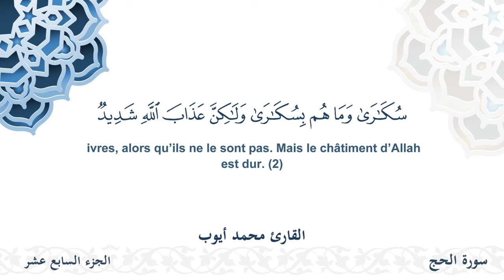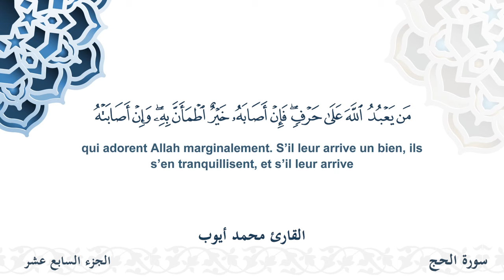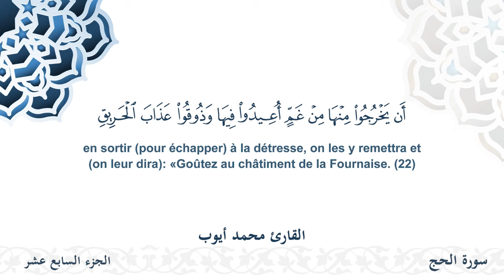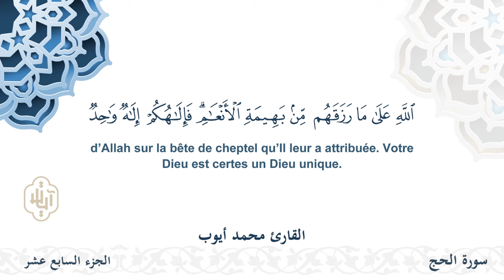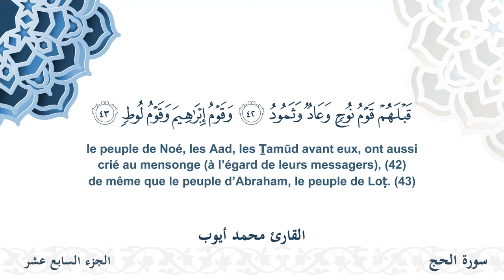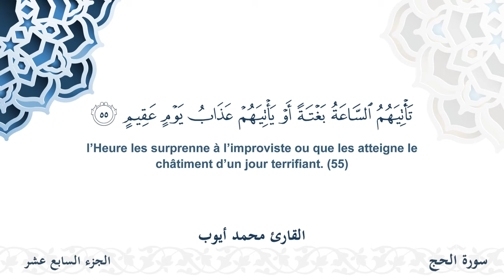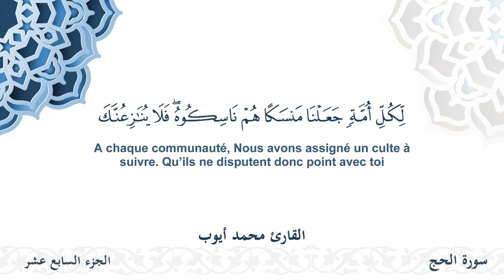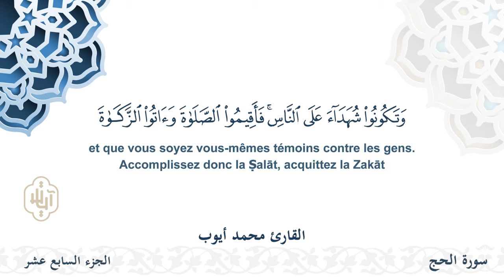سورة الحج - القارئ محمد أيوب | مشروع